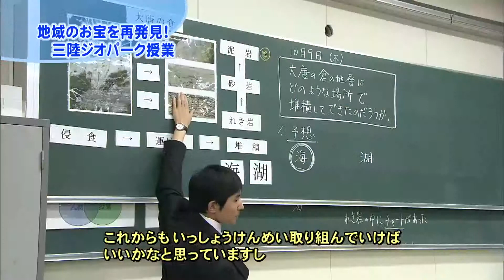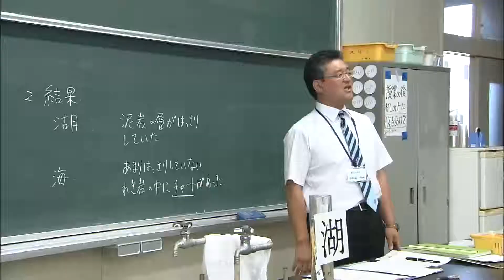いわて！わんこ広報室 【第37回】地域のお宝を再発見！三陸ジオパーク授業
平成25年に日本ジオパークに認定された「三陸ジオパーク」、三陸地域では地域の成り立ちや歴史を学ぶために研修会などの取り組みを行い、更なる普及と拡大を図っています。
そこで今回は、歴史を学ぶ「三陸ジオパーク授業」を通じて子供たちが「地域のお宝」を再発見している様子をお伝えします。
地域資源をあらためて見つめ直し、地域を盛り上げていく担い手を育てる取り組みです。